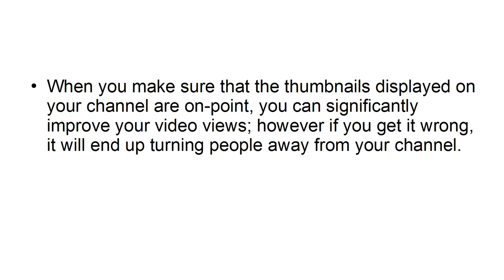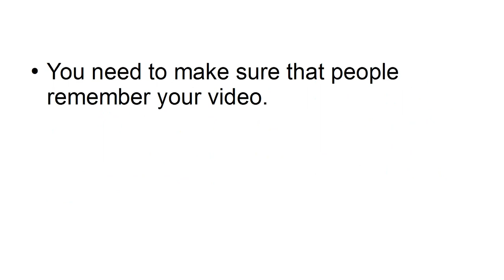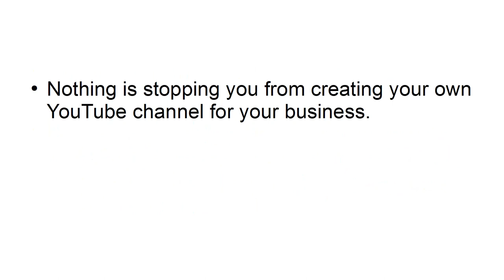5 Things You Need to Know Before Starting a YouTube Channel for Business l Learn l Sporty